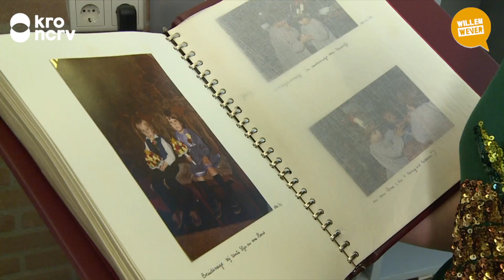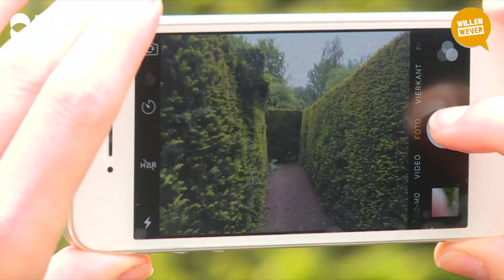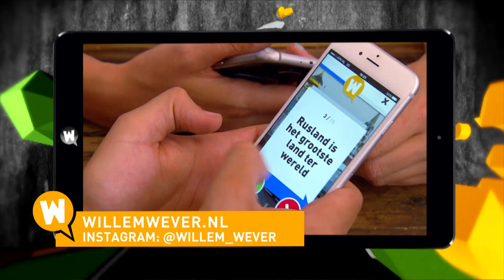WAAROM HEB IK SOMS HET GEVOEL DAT IK IETS EERDER HEB MEEGEMAAKT? // Willem Wever // #11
Waarom heb ik soms het gevoel dat ik iets eerder heb meegemaakt? Heb jij dat gevoel ook wel eens? Silke in elk geval wel. We noemen dat een Deja Vu en Huisarts Efanne legt precies uit hoe dit in je hersenen werkt.

Over Willem Wever
Willem Wever is het populair-wetenschappelijke programma waarin kinderen brandende vragen kunnen stellen aan Willem Wever. Samen met presentatoren Jesse Mensah en Tess Milne gaan ze in de aflevering van Willem Wever op zoek naar het antwoord op hun Willem Wever-vraag.

Mis niks van Willem Wever!
- Iedere woensdag en zaterdag om 16:00 plaatst Willem Wever een nieuwe video op het Willem Wever Youtubekanaal!